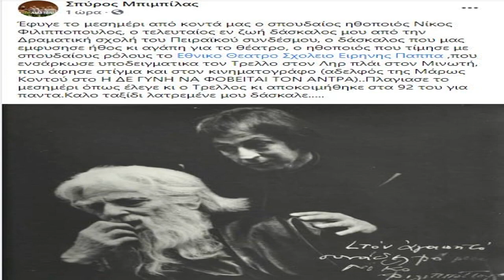✅ Πέθανε ο σπουδαίος ηθοποιός Νίκος Φιλιππόπουλος